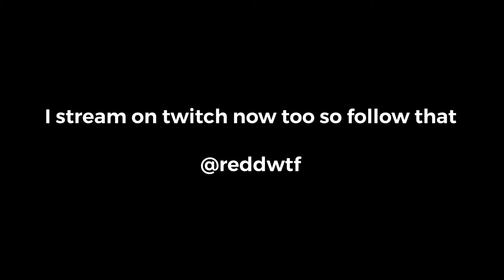Yo @ChronicSwaz you want smoke??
Ignore